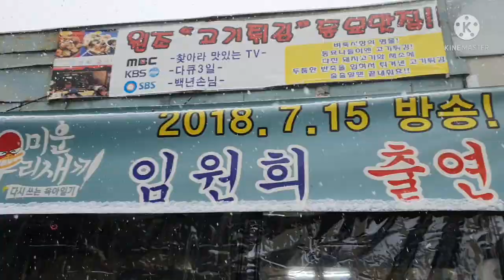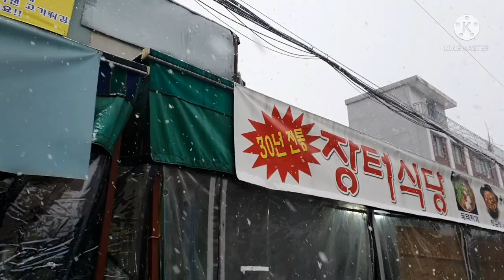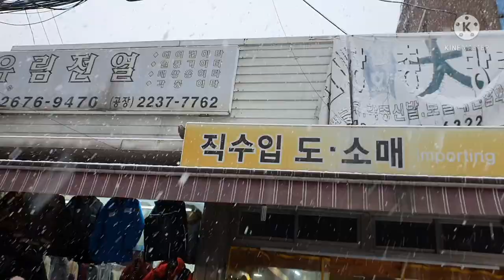눈내리는동묘(황학동)벼룩시장 여행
동묘 벼룩시장에  첫눈이 내리는 풍광을  보면서 물건도 구경